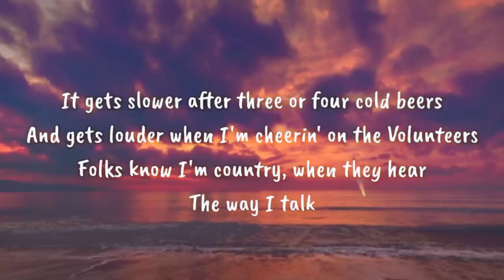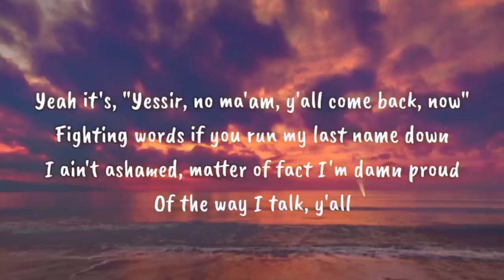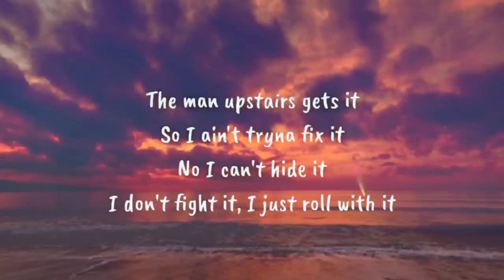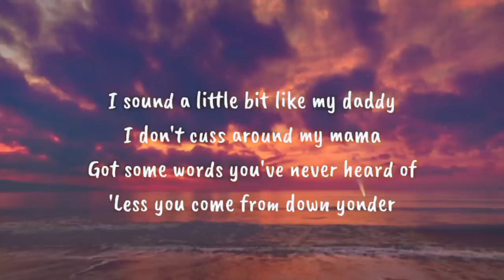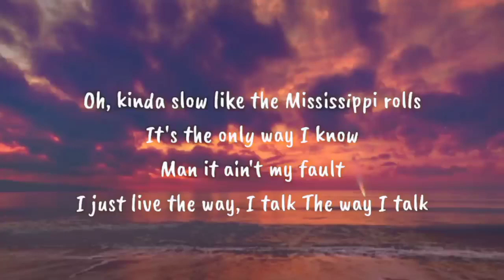Morgan Wallen - The Way I Talk (Lyrics)